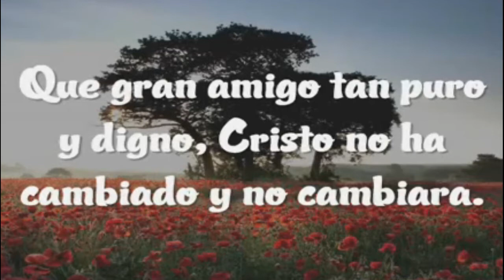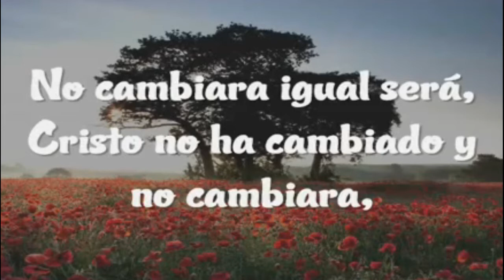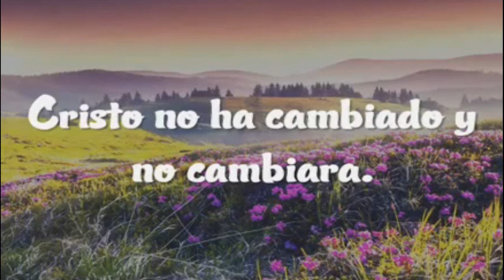🔵 NO CAMBIARA con Letra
No cambiará
Soy de él, Padre fiel;
sabe quién yo soy.
Por la fe,
paz tendré;
no cambia ayer ni hoy.
Al caer, o vencer me apoyará;
su perdón, protección conmigo irán.
Coro:
No cambiará, igual será;
Cristo no ha cambiado,
Y no cambiará.
¡Qué gran Amigo, tan puro y digno;
Cristo no ha cambiado y no cambiará!
El amor del Señor no se apartará;
en su ley confiaré, y en su fidelidad.
En temor o dolor si no veo su faz;
su poder por doquier conmigo está.
Coro:
Y no cambiará.